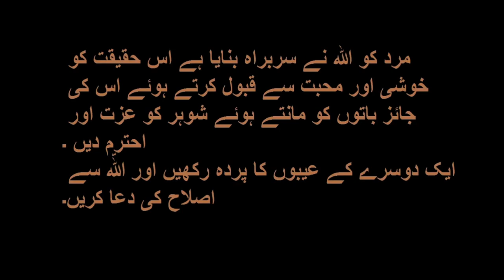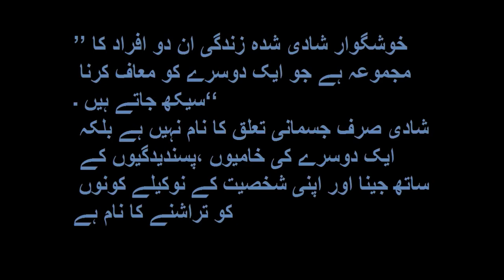husband and wife responsibilities